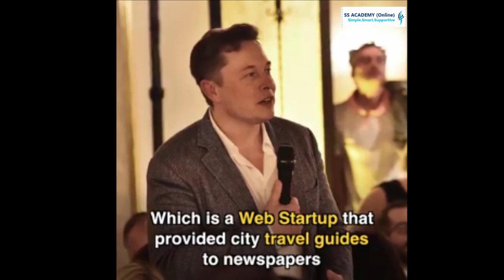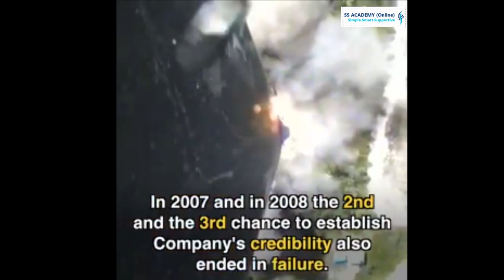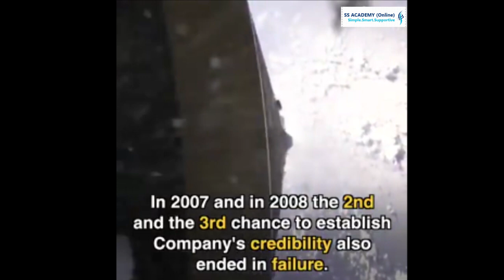Elon_Musk // SpaceX_Founder //Failures are Stepping stones for Success if you have Determination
For Text Books, notes and explanation login

Elon Musk is a South African-born American entrepreneur and businessman who founded X.com in 1999 (which later became PayPal), SpaceX in 2002, and Tesla Motors in 2003. Musk became a multimillionaire in his late 20s when he sold his start-up company, Zip2, to a division of Compaq Computers.
Musk made headlines in May 2012, when SpaceX launched a rocket that would send the first commercial vehicle to the International Space Station. He bolstered his portfolio with the purchase of SolarCity in 2016 and cemented his standing as a leader of industry by taking on an advisory role in the early days of President Donald Trump's administration.
Companies
Zip2 Corporation
Musk launched his first company, Zip2 Corporation, in 1995 with his brother, Kimbal Musk. An online city guide, Zip2 was soon providing content for the new websites of both The New York Times and the Chicago Tribune. In 1999, a division of Compaq Computer Corporation bought Zip2 for $307 million in cash and $34 million in stock options.

In 1999, Elon and Kimbal Musk used the money from their sale of Zip2 to found X.com, an online financial services/payments company. An X.com acquisition the following year led to the creation of PayPal as it is known today.
In October 2002, Musk earned his first billion when PayPal was acquired by eBay for $1.5 billion in stock.

SpaceX
Musk founded his third company, Space Exploration Technologies Corporation, or SpaceX, in 2002 with the intention of building spacecraft for commercial space travel. By 2008, SpaceX was well established, and NASA awarded the company the contract to handle cargo transport for the International Space Station—with plans for astronaut transport in the future—in a move to replace NASA’s own space shuttle missions.

On May 22, 2012, Musk and SpaceX made history when the company launched its Falcon 9 rocket into space with an unmanned capsule. The vehicle was sent to the International Space Station with 1,000 pounds of supplies for the astronauts stationed there, marking the first time a private company had sent a spacecraft to the International Space Station. Of the launch, Musk was quoted as saying, "I feel very lucky. ... For us, it's like winning the Super Bowl."

In December 2013, a Falcon 9 successfully carried a satellite to geosynchronous transfer orbit, a distance at which the satellite would lock into an orbital path that matched the Earth's rotation. In February 2015, SpaceX launched another Falcon 9 fitted with the Deep Space Climate Observatory (DSCOVR) satellite, aiming to observe the extreme emissions from the sun that affect power grids and communications systems on Earth.

In March 2017, SpaceX saw the successful test flight and landing of a Falcon 9 rocket made from reusable parts, a development that opened the door for more affordable space travel.

A setback came in November 2017, when an explosion occurred during a test of the company's new Block 5 Merlin engine. SpaceX reported that no one was hurt, and that the issue would not hamper its planned rollout of a future generation of Falcon 9 rockets.

The company enjoyed another milestone moment in February 2018 with the successful test launch of the powerful Falcon Heavy rocket. Armed with additional Falcon 9 boosters, the Falcon Heavy was designed to carry immense payloads into orbit and potentially serve as a vessel for deep space missions. For the test launch, the Falcon Heavy was given a payload of Musk's cherry-red Tesla Roadster, equipped with cameras to "provide some epic views" for the vehicle's planned orbit around the sun.

Translated titles:
Elon_Musk // SpaceX_Founder // Fehler sind Sprungbrett für den Erfolg, wenn Sie über Entschlosse

Elon_Musk // SpaceX_Founder // Les échecs sont des tremplins pour réussir si vous avez la déter

Elon_Musk // SpaceX_Founder // As falhas são trampolins para o sucesso se você tiver determinaç

Elon_Musk // SpaceX_Founder // विफलताएं सफलता के लिए पत्

Elon_Musk // SpaceX_Founder // Dështimet janë shkel gurë për sukses nëse keni përcaktim

Elon_Musk // SpaceX_Founder // الإخفاقات هي خطوات نحو النجاح إذا كا

Elon_Musk // SpaceX_Founder // Els errors són els passos per assolir l'èxit si teniu la determin

Elon_Musk // // SpaceX_Founder //如果您有決心，失敗就是成功的墊腳石

Elon_Musk // SpaceX_Founder // Ebaõnnestumised on edu samm, kui teil on otsustavust